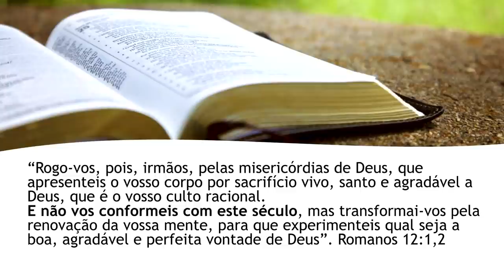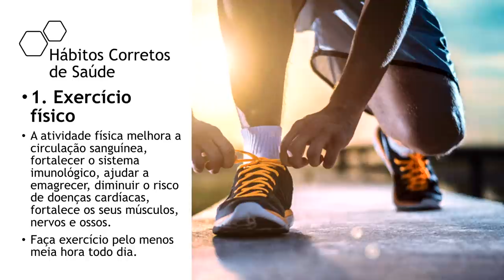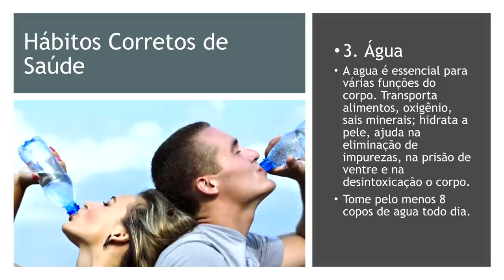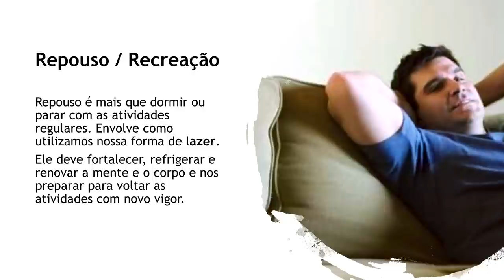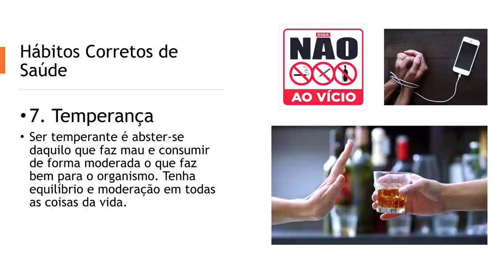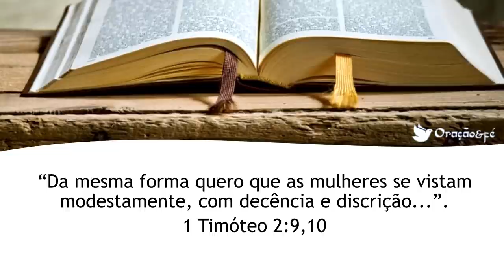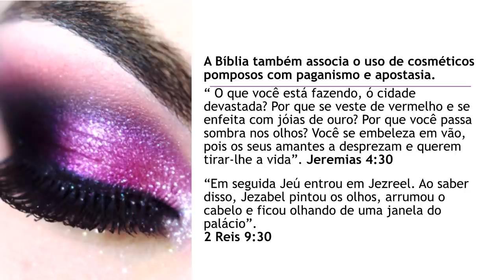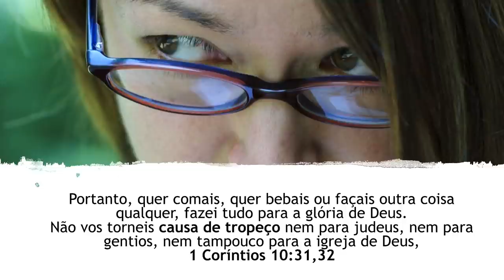Pr. Josué de Castro | Série "Nisto Cremos" | 22. Conduta Cristã | 17/01/2021